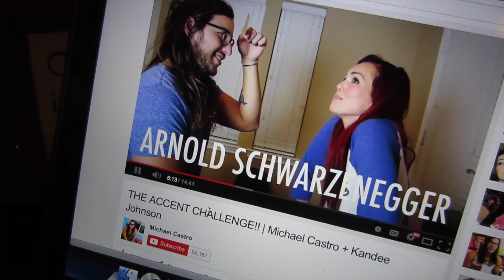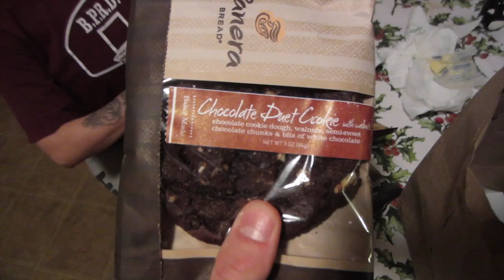Vlogmas Days 9+10 | December 2014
.::. OPEN! .::.

50 Waterbury road, prospect, CT, 06712

FAQ'S:
necklace:
Camera I film with: Canon ELPH 110 HS
Editing program I use: iMovie macbook pro